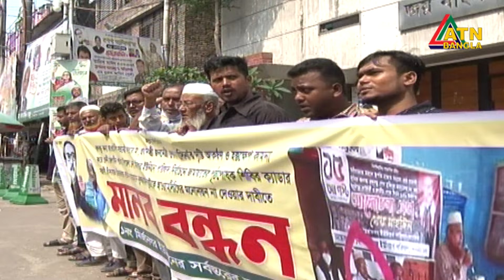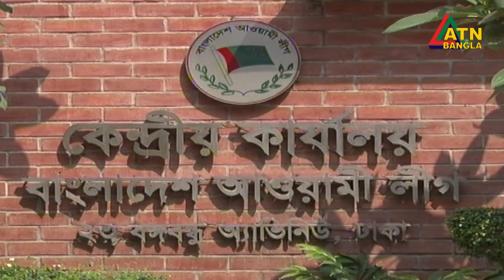এটিএন বাংলা সকাল ৭ টার সংবাদ । 24.10.2021 | ATN Bangla News